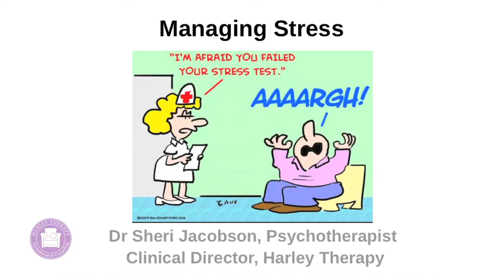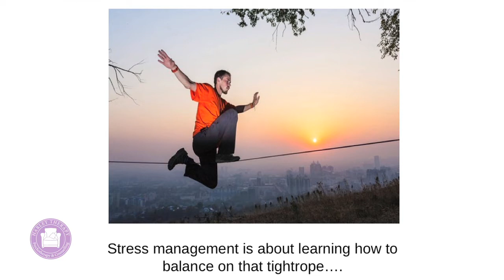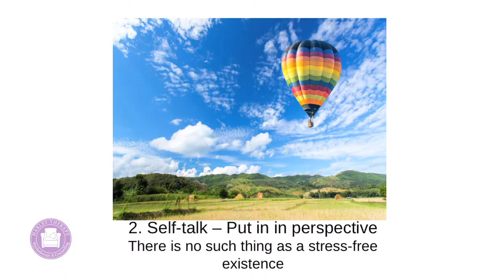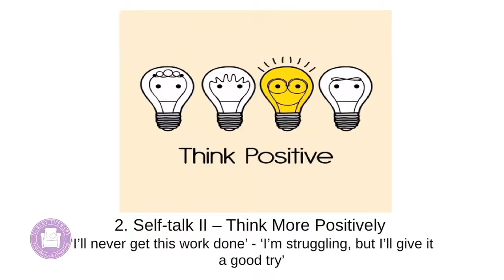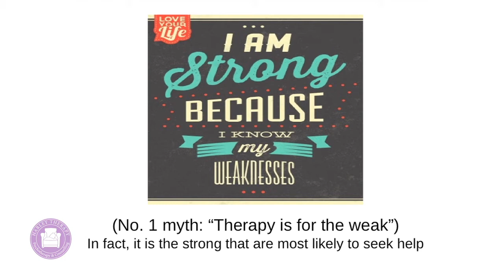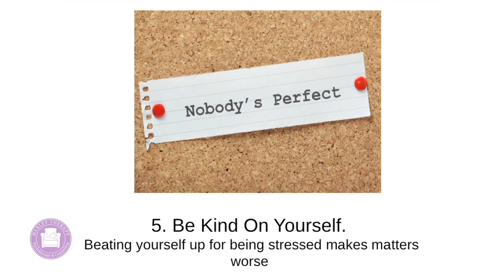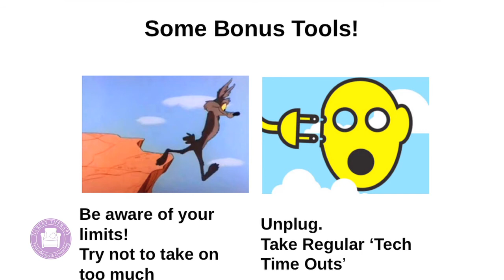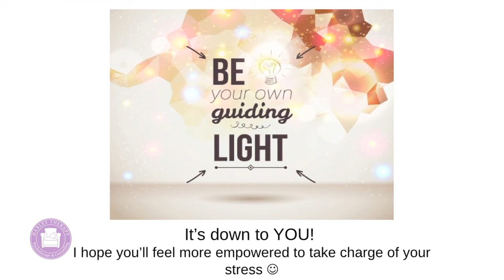How To Deal With Stress - Talk to Students from Dr Sheri Jacobson, Harley Therapy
Dr Sheri Jacobson recently delivered a talk to students on the top ways of managing stress. Conducted in association with VAWK (Voluntary Action Within Kent) and SAFE - Raising awareness of mental health in young people,

The talk covered 10 ways to deal with stress and maintain a balance in your life.

Stress affects us all at times; it is simply a part of life. But there are ways we can handle stress and top tips that help maintain balance.

Dr Jacobson talks specifically to students and discusses how to deal with negative feelings and stress associated with the enormity of exams or submission of coursework. However principles are equally applicable to all.

Dr Jacobson covers such areas as Cognitive Behavioural Therapy and mindfulness as well as the simple benefits of exercise and spending time with friends.

Dr Jacobson is a Psychotherapist and the Clinical Director at Harley Therapy in London